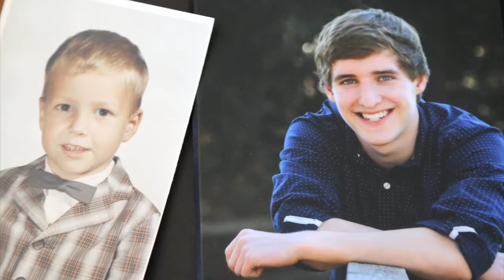Putnam City Schools family graduates (2015-05-29)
In the 50 years between about 30 members of the family graduated from various high schools in the district.